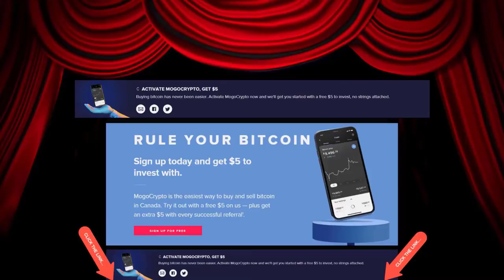The Future -- Let's Play: Puzzle Quest: Challenge of the Warlords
Hawkscope battles an Arboleth and helps the Elves of Ylarie obtain special Herbs for clairvoyance purposes...

Give the new Brave Browser a try:
Video Gamers Oasis Play Theatre: